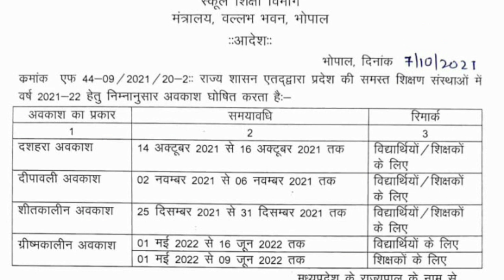म.प्र.शिक्षकों एवं विधार्थियों के लिए 2021-22 अवकाश की घोषणा | समस्त शिक्षक एवं विधार्थियों के लिए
म.प्र.शिक्षकों एवं विधार्थियों के लिए अवकाश की घोषणा | समस्त शिक्षक,अध्यापक एवं विधार्थियोंके लिए